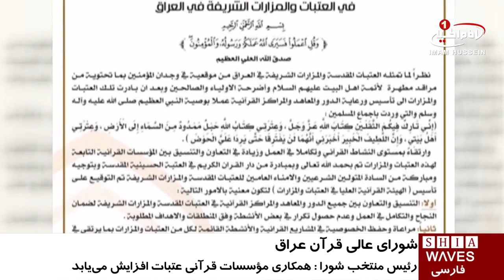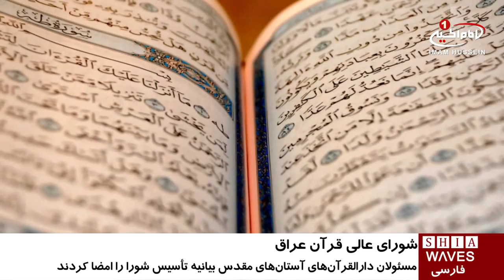تأسیس شورای عالی قرآن در كشور عراق / ۱ آبان ۱۳۹۵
تأسیس شورای عالی قرآن در كشور عراق

شورای عالی قرآن کریم با هدف ترويج فرهنگ قرآن و اهل بيت عليهم السلام در عراق و افزایش همکاری و هماهنگی میان مؤسسات قرآنی وابسته به عتبات_عالیات این کشور تأسیس شد.

به گزارش پایگاه اطلاع‌رسانی دارالقرآن آستان مقدس علوی «حسن المنصوری» مدیر دارالقرآن آستان حسینی و رئیس منتخب این شورا، در این باره گفت: هدف از تأسیس این شورا پیشرفت سطح فعالیت‌های قرآنی در عراق، یکپارچه‌سازی برنامه‌ها و فعالیت‌های قرآنی و افزایش همکاری و هماهنگی میان مؤسسات قرآنی وابسته به عتبات عالیات و زیارتگاه‌های شیعی عراق است.

علاء محسن کاظم، معاون دارالقرآن آستان مقدس علوی نیز در این باره گفت: این شورا یک نهاد مرکزی است که با هدف تقویت و تحکیم کار قرآنی مشترکِ نمایندگانِ عتبات عالیات و زیارتگاه های شیعی عراق در تمامی فعالیت‌های قرآنی، مسابقات ملی و بین‌المللی قرآن خواهد بود.

لازم به ذکر است، بیانیه تأسیس شورای عالی قرآنی عراق، به امضای مسئولان دارالقرآن‌های وابسته به آستان‌های مقدس علوی، عباسی، حسینی، کاظمین، عسکرین و مسئولان دارالقرآن‌های مسجد کوفه و مراکز علوم قرآنی فعال در زیارتگاه‌های شیعی رسید.